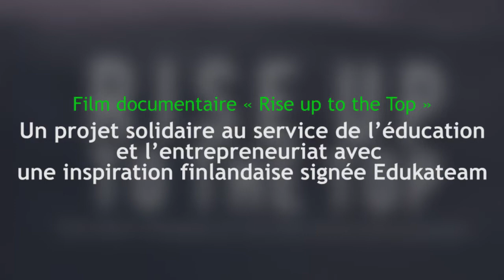Film documentaire « Rise up to the Top »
Un projet solidaire au service de l’éducation et l’entrepreneuriat avec une inspiration finlandaise signée Edukateam